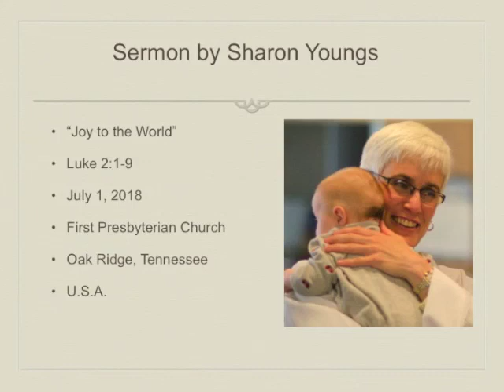sermon 7 1 18